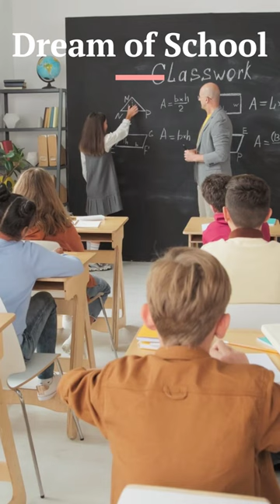DREAM OF SCHOOL